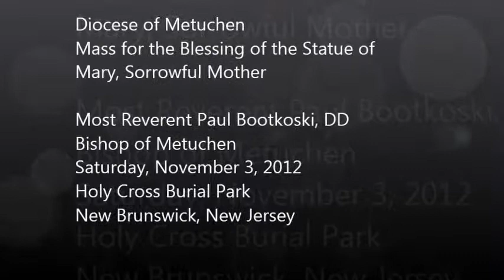Mass for the Blessing of the Statue of Mary, Sorrowful Mother -Part 2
Diocese of Metuchen

Most Reverent Paul Bootkoski, DD
Bishop of Metuchen
Saturday, November 3, 2012
Holy Cross Burial Park
New Brunswick, New Jersey